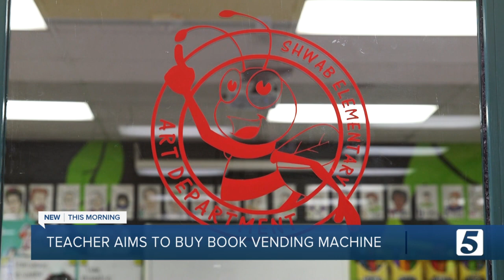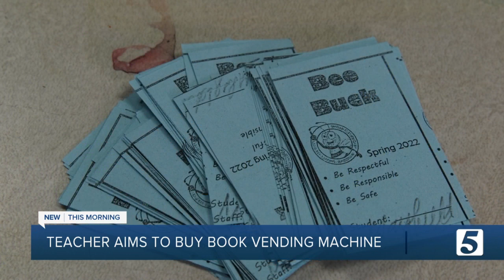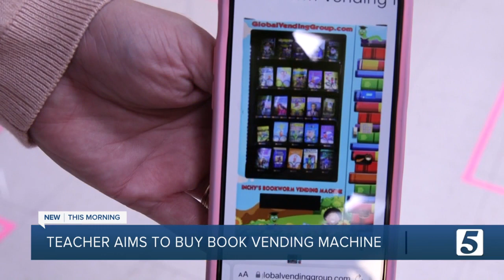Teacher raises funds for book vending machine at local elementary school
A teacher at Metro Nashville Public Schools' Shwab Elementary School set up a fundraiser to install a book vending machine for students to earn books through good behavior that they can keep, but requested help from the community to raise the final funds.